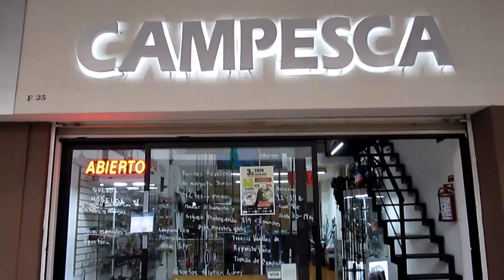Lámpara de emergencia recargable solar m2849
De venta en campesca.com.mx enviamos a todo México
Extraordinaria lámpara multipropósito con power bank